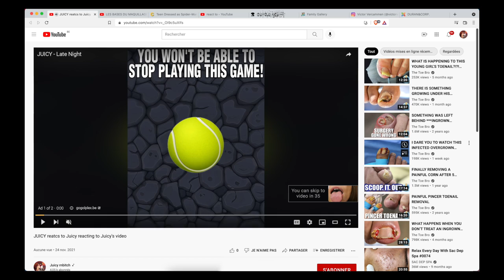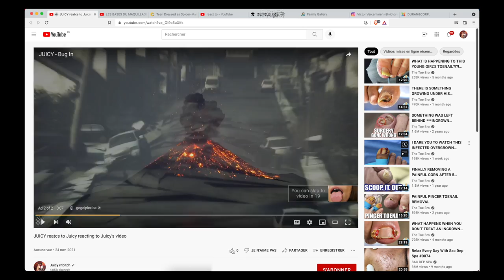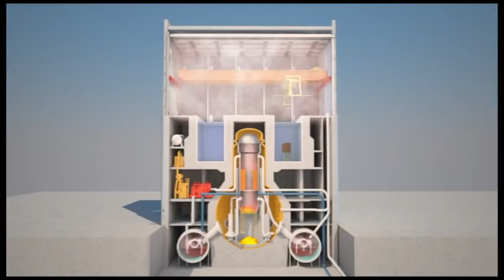JUICY - You Don't Have To Know - Mobile Part II (Official Video)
Video Credits:

Video by GOGOLPLEX
Late Night : Victor Vercammen, Ricardo Junior and Donald Danger
Bug In : Hugo Dinër

LATE NIGHT
Music and lyrics written by JUICY
Produced and arranged by Elvin Galland, Romain Descampe and Ziggy Franzen
Orchestration by Jean-Marie Rens
Strings by Elise Rens, Pauline Boron, Yulika Desprez, Amandine Flandre and Fil Caporali
Flutes by Pascale Simon and Philippe Laloy

BUG IN
Guitar by Florent Jeuniaux

YOU DON'T HAVE TO KNOW
Strings by Margaret Hermant, Marie-Eve Ronveaux, Laurence Genevois and Fil Caporali

With the support of Fonds Live2020

Label : Capitane Records
Bookings :